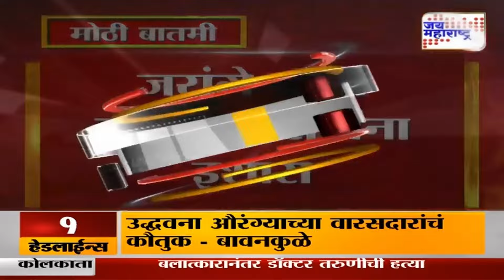Manoj Jarange | 'फडणवीसांचं ऐकून मराठ्यांच्या अंगावर येऊ नका' । Marathi News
'फडणवीसांचं ऐकून मराठ्यांच्या अंगावर येऊ नका'
जरांगेंचा  नारायण राणेंना इशारा